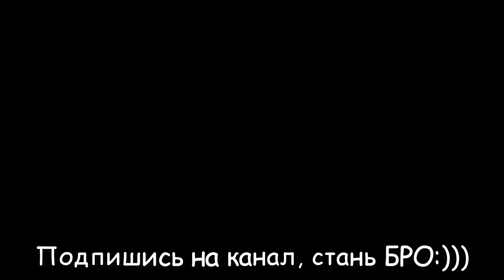ЭВОЛЮЦИЯ МОРСКИХ МОНСТРОВ В МОПИО! Mope.io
Эволюция самых сильных водяных монстров в мопио (моп ио, mope.io, mop io)